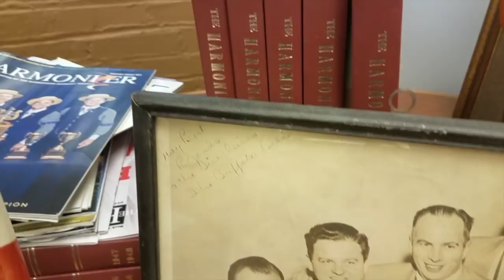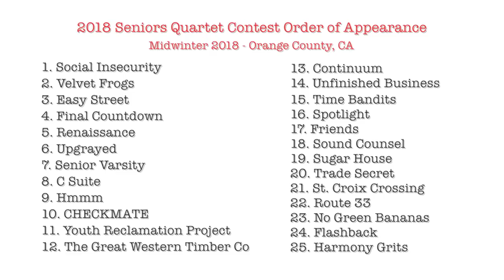Announcing the order of appearance for the 2018 Seniors Quartet Contest!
Join us in Orange County for our 2018 Midwinter Convention!